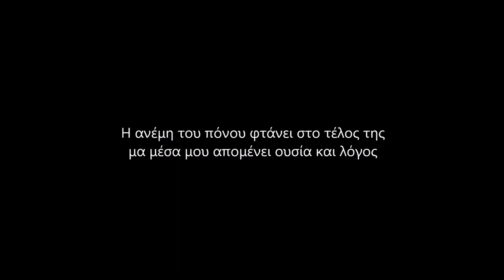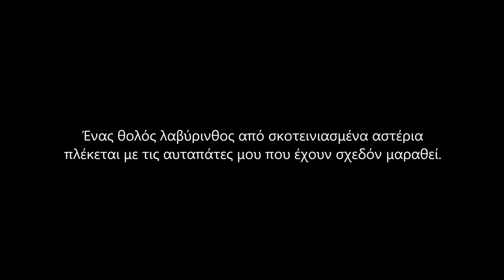Drag Queen Lafert - Federico García Lorca | Prod. Gkikopoulos Giannis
Poetry: Federico García Lorca
Narration: Drag Queen Lafert
Recorded, Programmed, Mixed & Mastered by Incognito M. @Pineline Music Lab
Artwork: Ήρωας

- Incognito M.